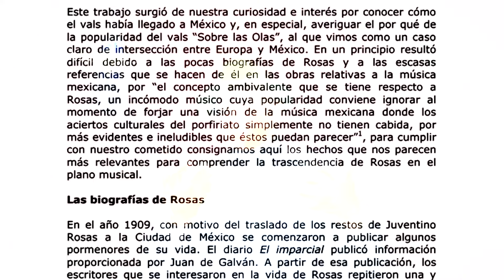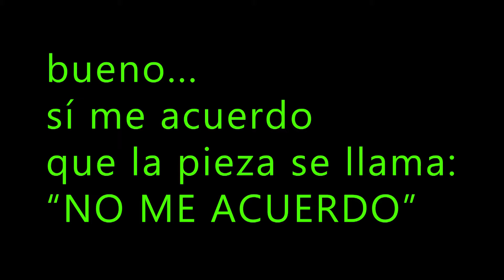JUVENTINO ROSAS (Biografia) │ Más allá de las OLAS y Un VALS (Historia en el Romanticismo Mexicano)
Durante la segunda mitad del siglo XIX en México, existe una entusiasta y cordial camaradería entre la música popular y la producida por los compositores cultos, cuyos trabajos eventualmente impondrían la llamada Música Nacional.

Entre los creadores de esta época, surge el primer compositor mexicano que, con tan sólo una obra musical, se hizo del deleite de los amantes de la música en todo el mundo, por lo que logra fama internacional y del que hablaremos el día de hoy:

JUVENTINO ROSAS. MÁS ALLÁ DE LAS OLAS Y UN VALS
Una Historia del Romanticismo Musical en México

VicManMusic en TIEMPO DE MÚSICA Y UNIVERSO.